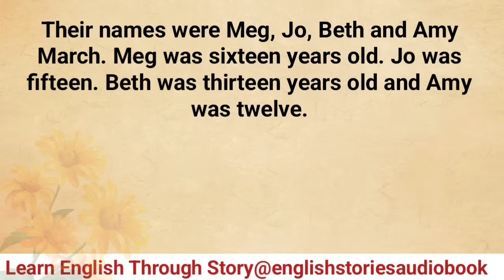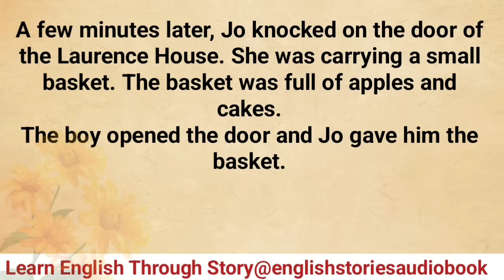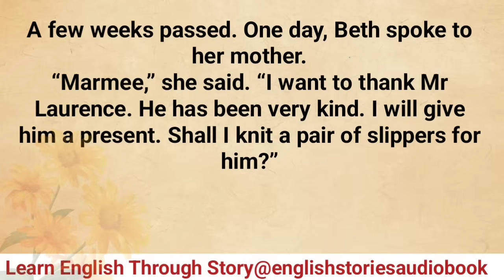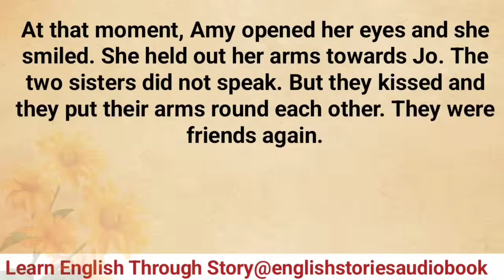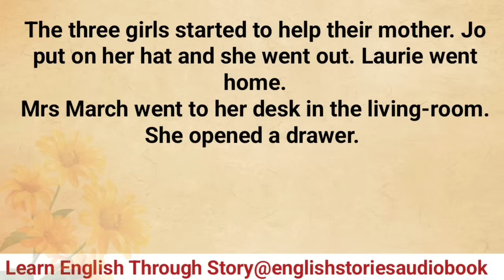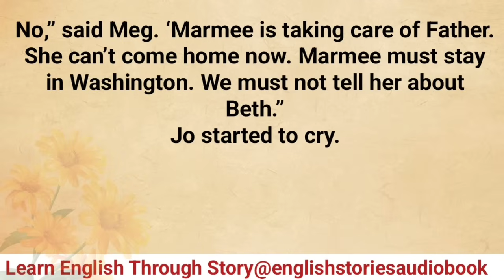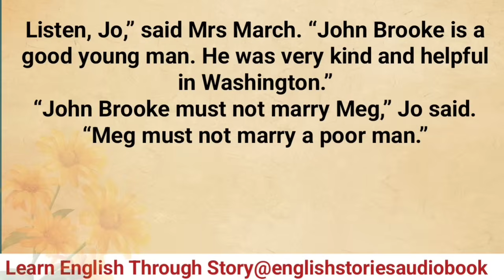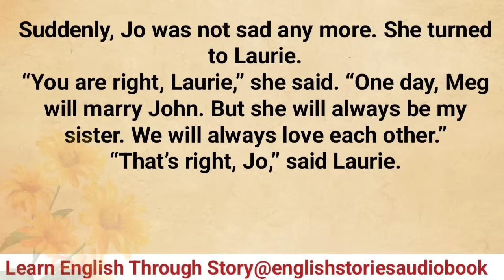Learn English Through Story Level 1 | Graded Reader Level 1| The Little Women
english stories
english audiobook
learning english
storytelling audiobook
graded reader
English Story